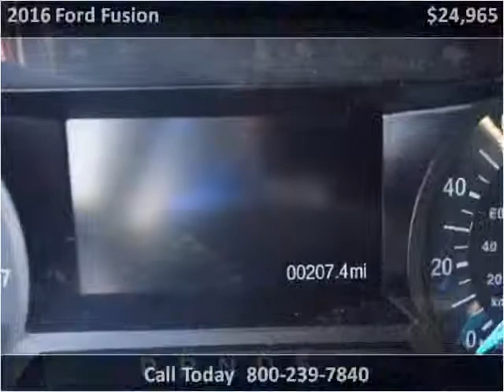2016 Ford Fusion New Cars Great Bend KS